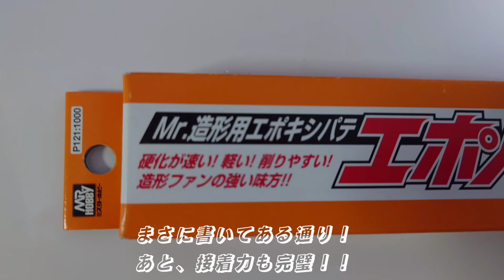【ガンプラ講座】とりあえずやってみよう♪今回は超軽量エポパ！本当に加工しやすい♪接着力抜群♪いいですよ？ガンプラ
【ガンプラ講座】
とりあえずやってみよう♪
今回は超軽量エポパ！
エポキシパテです♪
Ｍｒ．HOBBYの製品

本当に加工しやすいし、接着力抜群！
削ってても剥がれない！
削りやすい！
いいですよ♪

モデルはミカエリス改修型
青を基調に塗装、
ブルーナイト・ミカエリスに！！
四つ目を二つ目にして、ガンダム顔に。
ミラソウル社製ブースターをセットして、高機動型にしました！
ランスもあって、青も映えてる♪
彫りが深いので、マスキングテープだけで、塗分も楽でした♪
ギャンに寄せようとしたんですが、
途中でやめました（笑）
さて、A.S.155地球では、誰がパイロットでしょか！！（笑）

A.S.155 地球…
水星の魔女